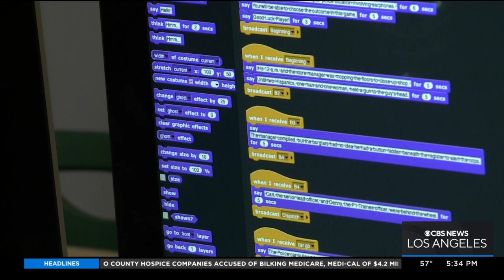High Schoolers Present De-Escalation Education Projects To Police Chief Moore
As part of their AP exam, computer science students from Dorsey High School crafted de-escalation scenarios, after they participated in the program, Building Blue Bridges.